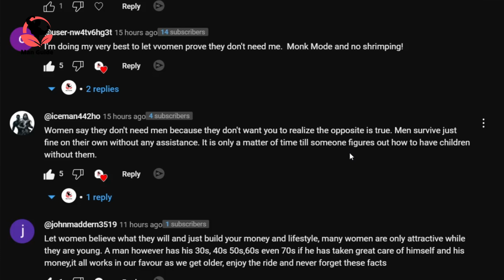Why Single Men Are RUNNING Away From Modern Women Some Are Still Wondering Why * Exit Dating scene*